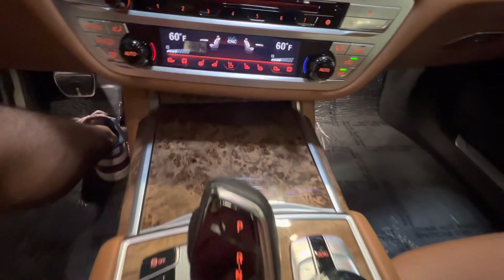2019 BMW 750i M Sport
4.4L V8 TwinTurbo
46,223 miles
$47,991